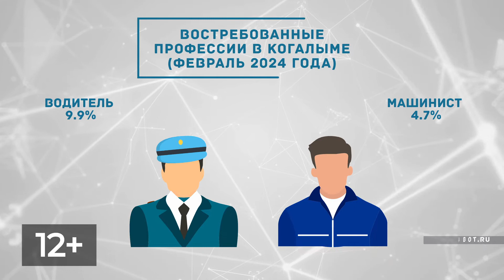Февраль. Востребованные профессии в Когалыме